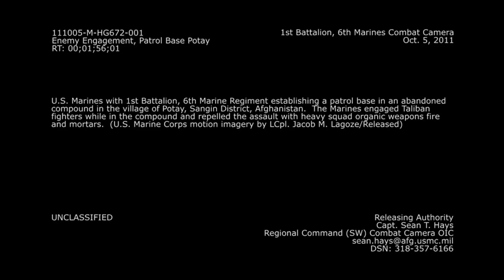U.S Army In Afghanistan HD Combat